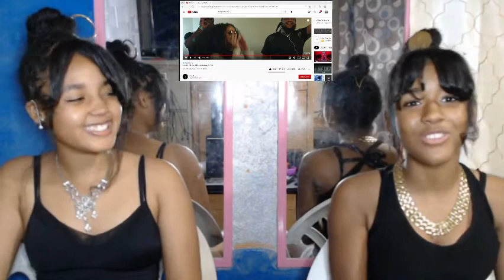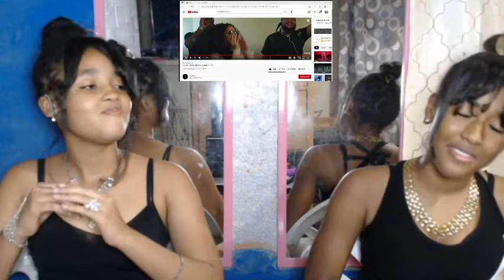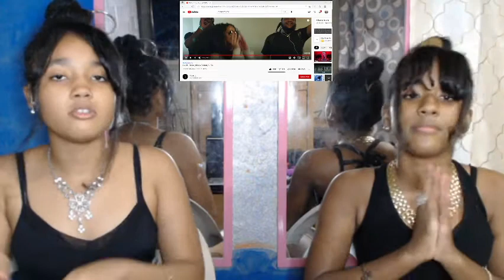*H.E.R NEVER MAKES A BAD SONG!*H.E.R- SLIDE FT YG |REACTION